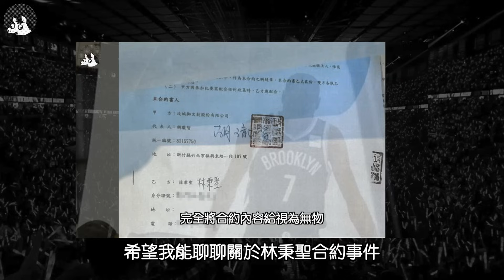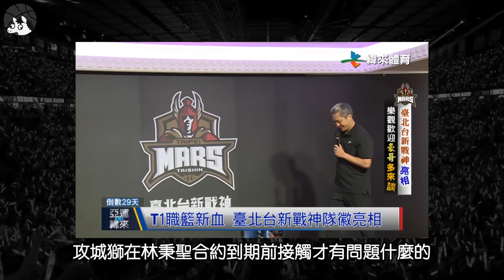三號球員，兩份合約，一個人，談林秉聖合約事件｜早安馬古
Instagram🔍早安馬古 balldontliemarcus

任何邀約歡迎洽信箱